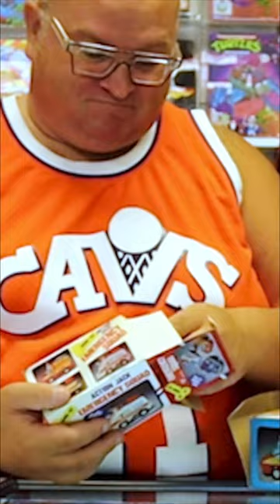Back In Jacktion! Awesome Vintage Toy!